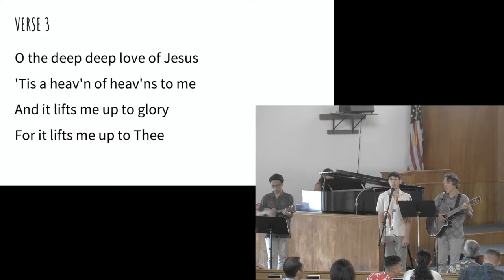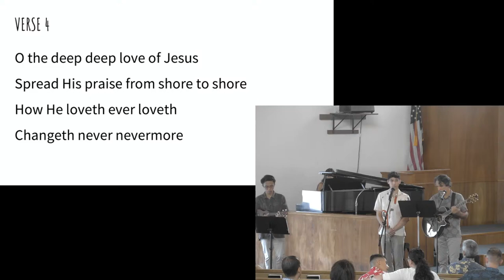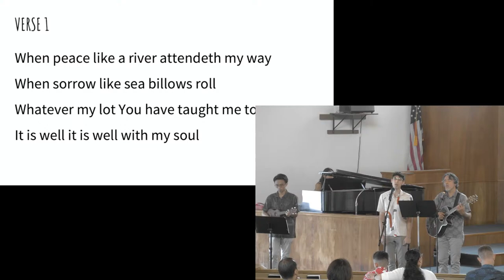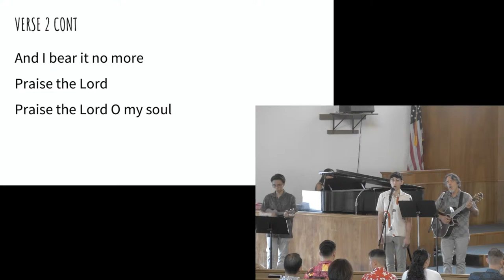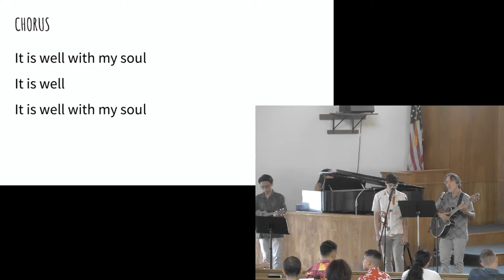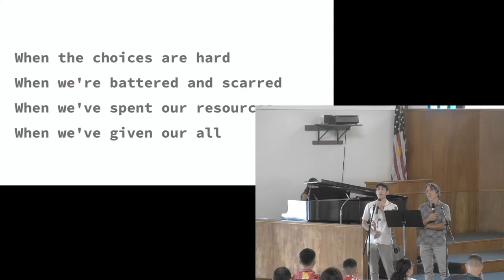Kingdom Tales "The Eccentric Employer"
Honolulu Japanese SDA Church
April 20, 2024
HONOLULU JAPANESE SEVENTH-DAY ADVENTIST CHURCH
2655 Manoa Road, Honolulu, HI 96822